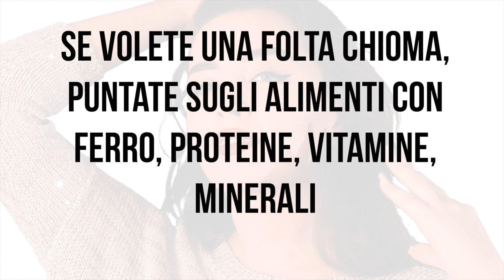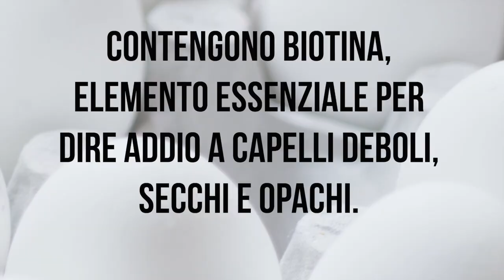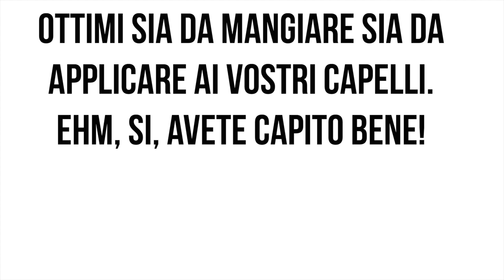Questi 8 CONSIGLI ANTI CADUTA dei CAPELLI sono il RIMEDIO ANTI DIRADAMENTO che stavamo aspettando...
Ciao amici! Cosa fare contro la caduta dei capelli e il diradamento? Ecco 8 cibi anti caduta per rinforzare i capelli che cadono.

🌱 VUOI CAPELLI FANTASTICI TUTTO L'ANNO?
Nel mio EBOOK trovi tutti i CONSIGLI PIU' EFFICACI

🔬 STUDIO SCIENTIFICO
Role of vitamins in skin care - Nutrition (Stanley S. Shapiro, Claude Saliou)

Nota bene

Simona Vignali